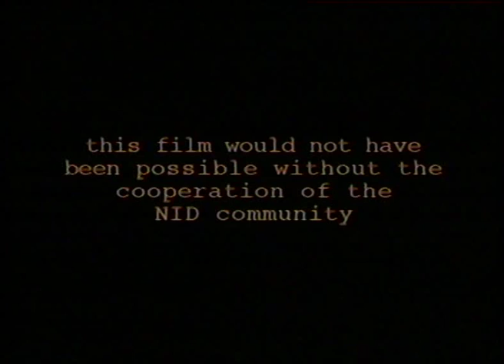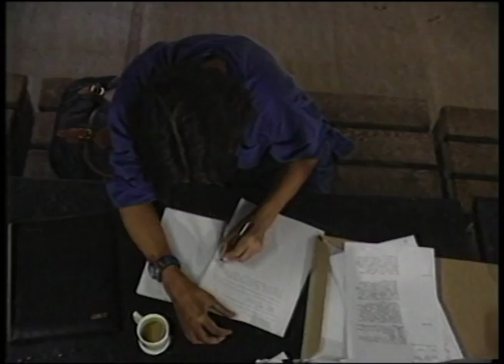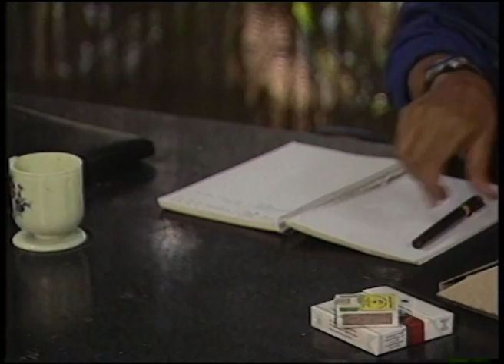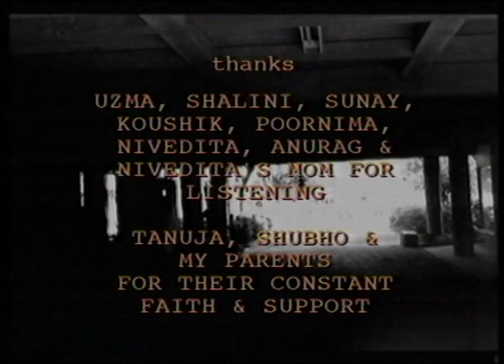NOTHING IN PARTICULAR (NID FVC 1998)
NID FVC STUDENT FILM
Language: English
Director - Parul Gahlot
Faculty Guide - Arun Gupta
SYNOPSIS: A film within a film. A film student, nearing the end of her studies, contemplates on times past, and the future ahead. Her final film, like herself, is caught in a vortex of contrasting emotions, of regret and remembrance, of fear and solicitous feeling, of Time which came, yet never did.